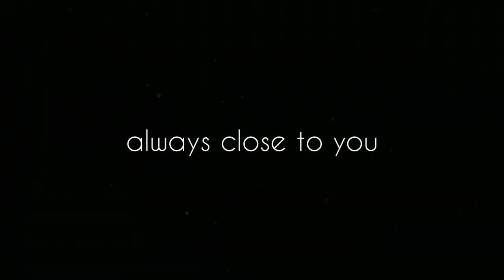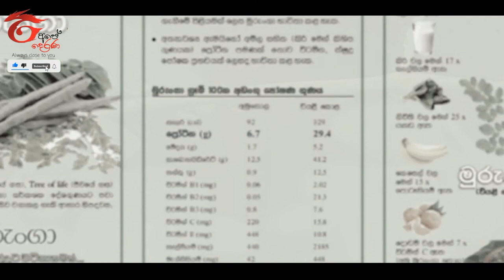benefits of the drumstick tree | Moringa | මුරුංගා වල ගුණ | big focus | ape derana TV | sinhala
Hi friends,
This video include -  benefits of the drumstick tree | Moringa | මුරුංගා වල ගුණ | big focus | ape derana TV

credits - tv derana big focus

ape derana Youtube Channel එක සමඟ එකතුවන ඔබට දැනුම, විනෝදය, තාක්ෂණය සහ අධ්‍යාපනය එකම තැනකින් නැරඹීමට හැකියි..තාමත් අප සමඟ එකතු වී නැතිනම් දැන්ම එකතුවන්න.
channel director - Dilhan wijewardhana